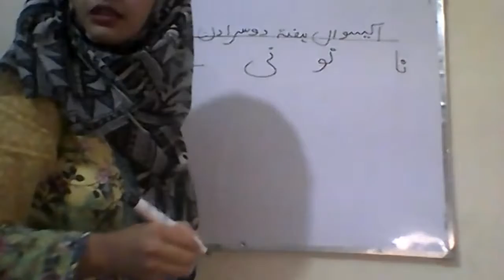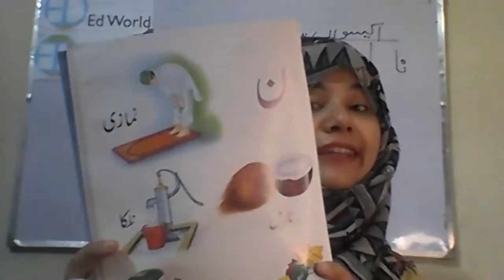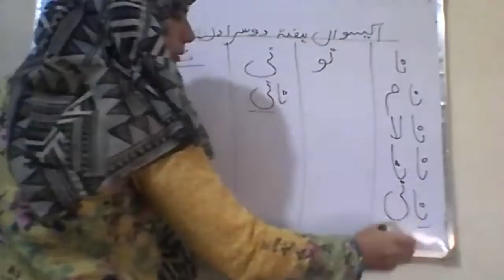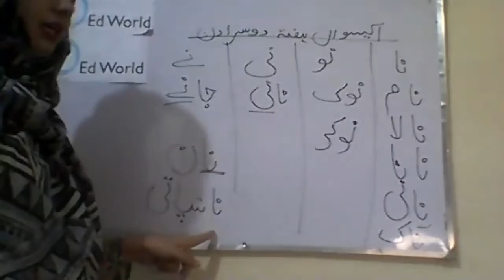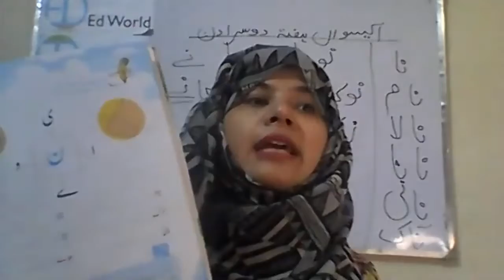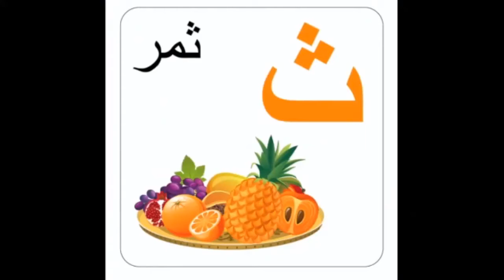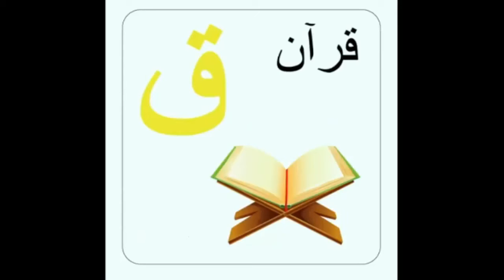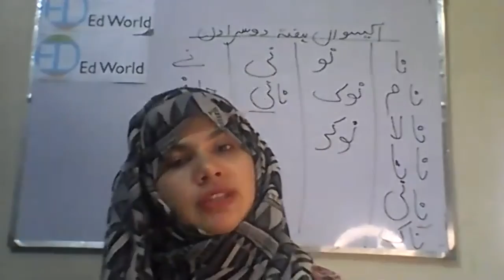Urdu - ن کو مصوتوں سے ملانا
Week 21 - Day 2 - EY - Urdu - Ed World - ن کو مصوتوں سے ملانا